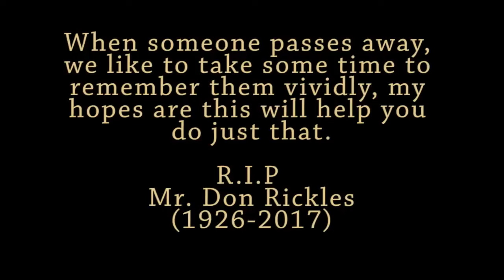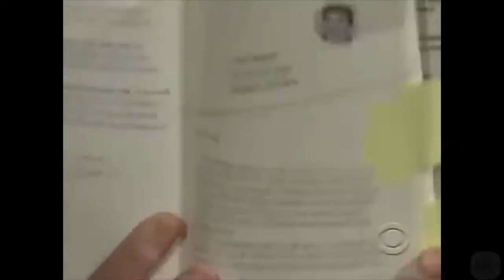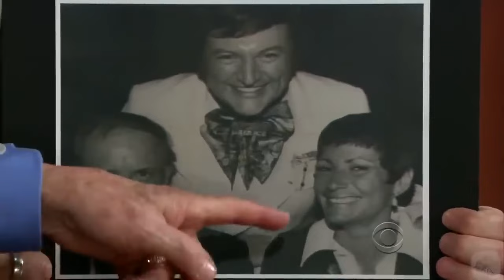Don Rickles Appearances On The Late Show